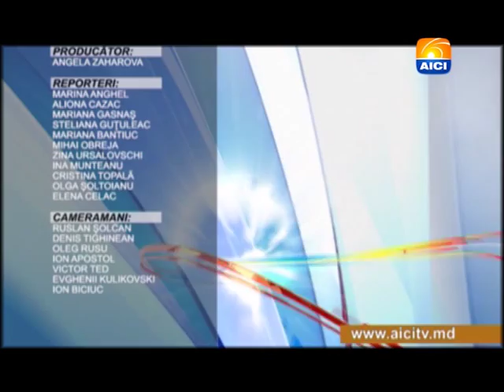Buletin 01 10 2015